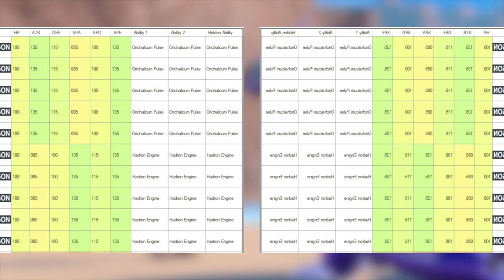Wait Gamefreak... These Are The Paradox Pokemon?